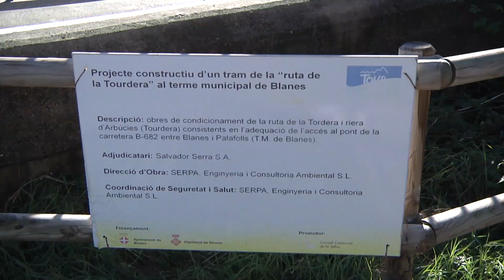Comencen les obres de reparació del pont de la GI-682 entre Blanes i Palafolls